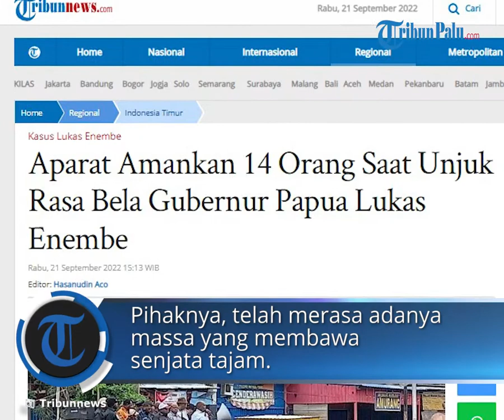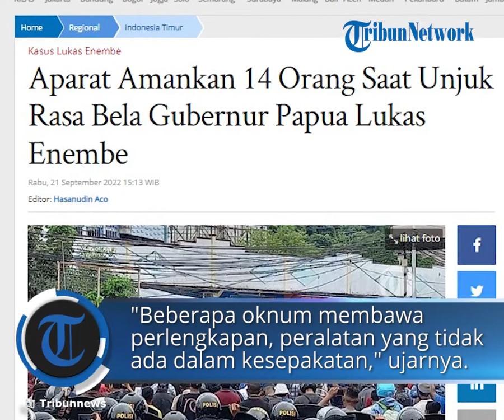Aparat Gabungan TNI dan Polri Amankan 14 Orang saat Gelaran Aksi Unjuk Rasa Bela Lukas Enembe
TRIBUN-VIDEO.COM - Unjuk rasa bela Gubernur Papua Lukas Enembe yang berlangsung pada Selasa (20/9/2022) kemarin berakhir damai.

Namun demikian, aparat gabungan TNI dan Polri menangkap 14 orang peserta unjuk rasa.

Mereka ditangkap aparat karena membawa senjata tajam.

Aparat mengamankan barang bukti berupa kapak, busur panah, bom ikan (dopis), senjata tajam, ketapel, dan minuman beralkohol.

Wakapolda Papua Brigjen Pol Ramdani Hidayat mengatakan, 14 orang itu ditangkap di dua wilayah hukum, yakni Polresta Jayapura Kota dan Polres Jayapura.